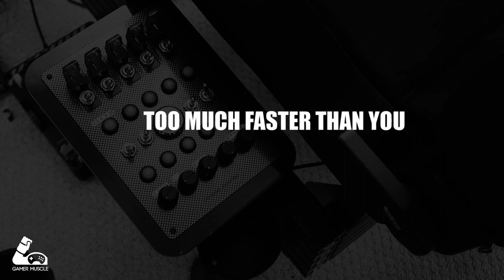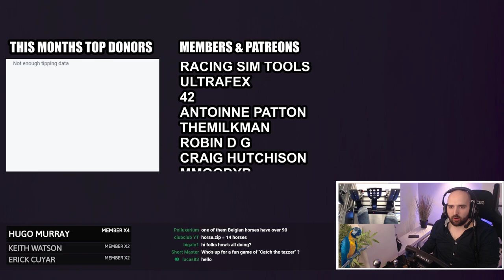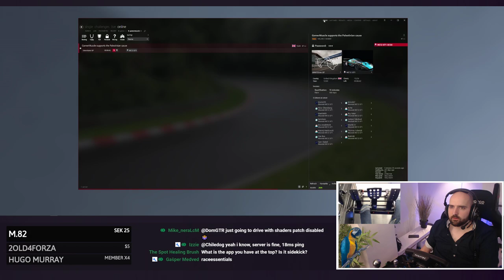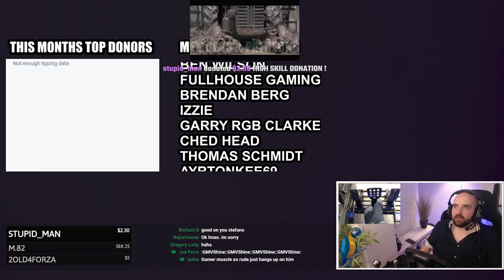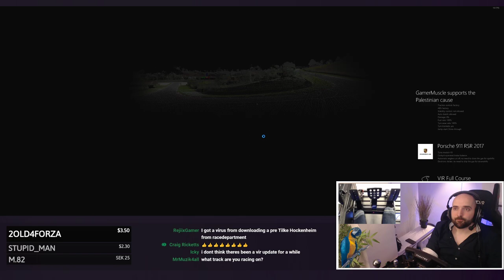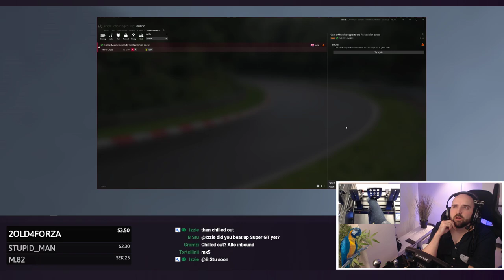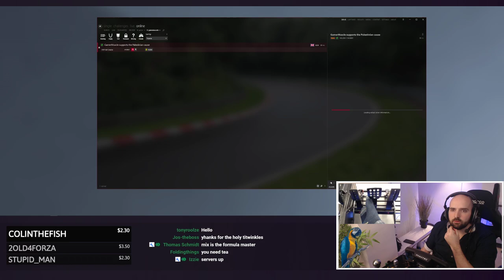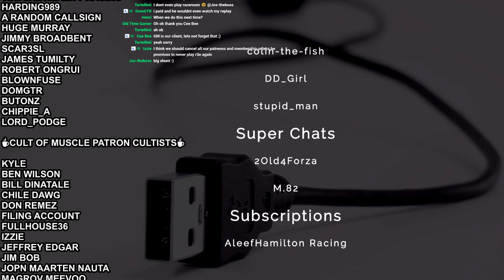Assetto Corsa | Hot Tire Model Action - Live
Some say the Assetto Corsa Tire model is hotter than a Belarusian supermodel

🤯INSANITY SUPPORTERS🤯

☕CHANNEL MEMBERS ☕

- BuToNz

🛐SERVER GODS🛐